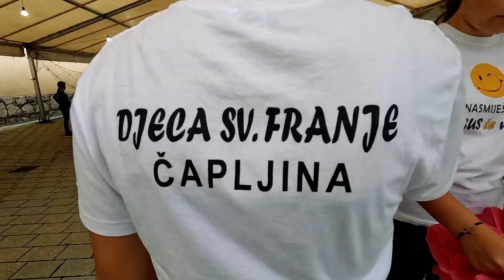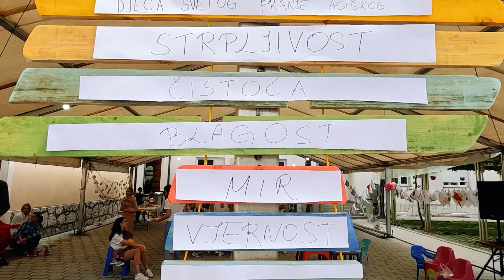NAJAVA: DAN DJECE SV. FRANJE 1.10.2023. - Besplatno primiste, besplatno dajte!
Video prilogom se prisjećamo kako je bilo prošle godine (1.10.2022.) i pozivamo sve da i ove godine dođu.

NEDJELJA 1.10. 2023.    |    12:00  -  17:00
TRG SV. FRANJE ASIŠKOG ČAPLJINA

Pretplatite se na naš kanal kako biste dobili obavijesti o nadolazećim sadržajima.

Tau Studio TV Čapljina posluje gotovo u potpunosti od donacija dobrih ljudi, stoga zahvaljujemo ukoliko podržavate naš rad na bilo koji način.

Želite li postati dio tima ili podijeliti svoj prijedlog ili kritiku kako bismo bili još bolji, molimo Vas da nam se javite na e-mail

Tau Studio TV Čapljina